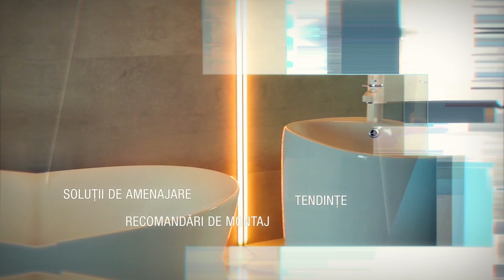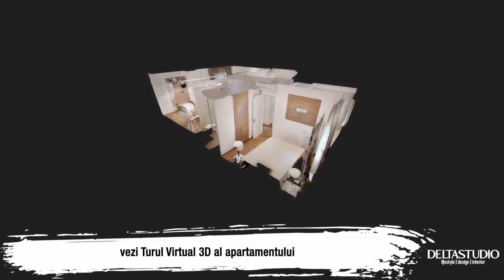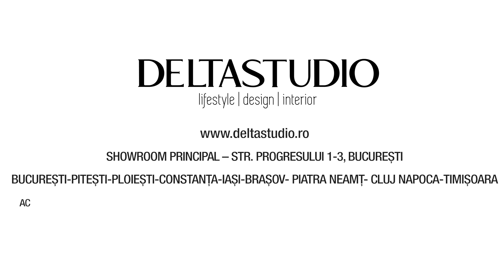Amenajare interioară Smart Luxury - Apartament Floreasca Residence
Îți prezentăm o amenajare de interior modernă și confortabilă, perfectă pentru o familie care apreciază designul contemporan. Acest apartament-showroom cu 3 camere din ansamblul Floreasca Residence, București a fost realizat împreună cu Delta Studio.